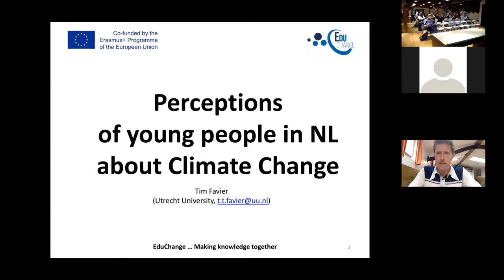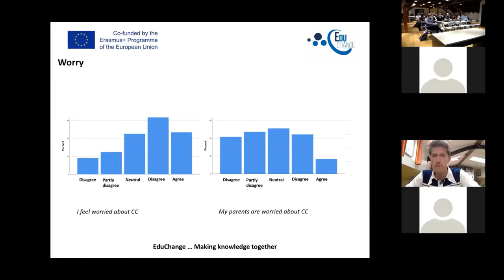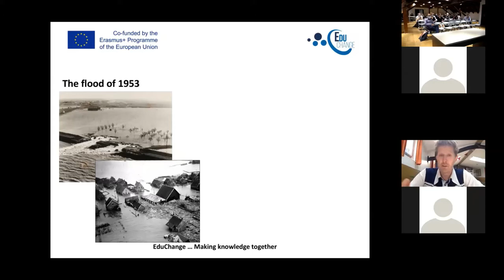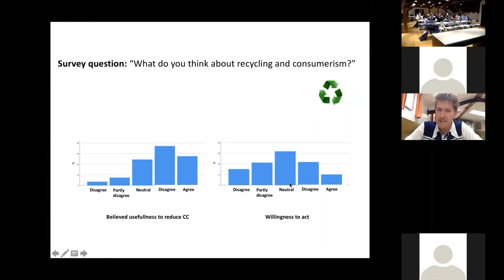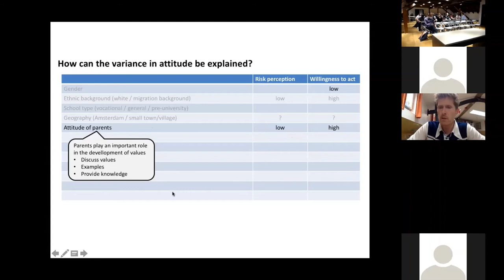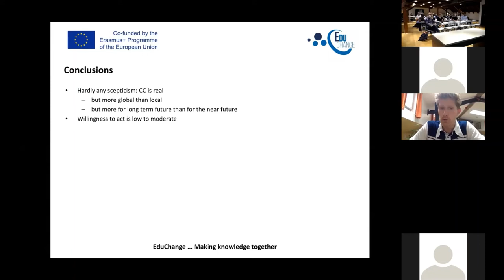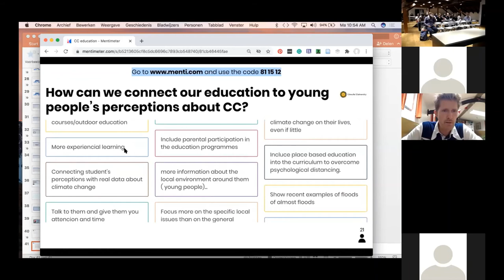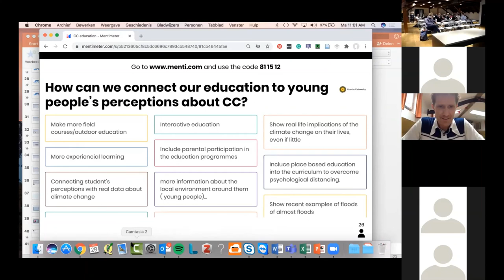EduChange conference Tim Favier Young people opinions about Climate Change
Dr. Tim Favier presents about Young people opinions about Climate Change in Olomouc during the EduChange Final conference 2020. This work has been funded by the Erasmus+ Programme of the European Union, project „Making knowledge together - addressing climate change through innovative place based education and blended learning" (project no. 2017-1-CZ01-KA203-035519).